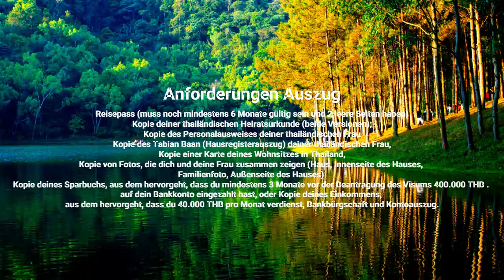THAILÄNDISCHES HEIRATSVISUM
Es gibt bestimmte Voraussetzungen, die erfüllt sein müssen, damit die Ehefrau oder der Ehepartner des thailändischen Staatsbürgers ein thailändisches Ehegattenvisum oder ein Visum für thailändische Ehefrauen erhalten kann. In diesen Podcast erklären wir die wichtigsten Voraussetzungen.